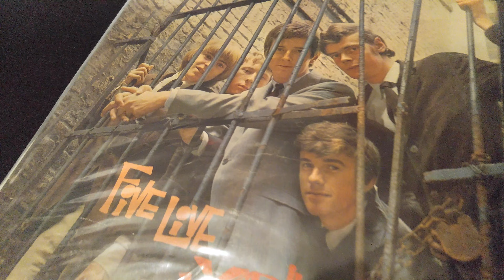Yardbirds Introduction from Live Album 1963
Audio of the Yardbirds with Clapton introduction 1063